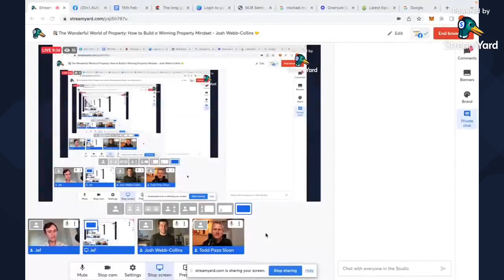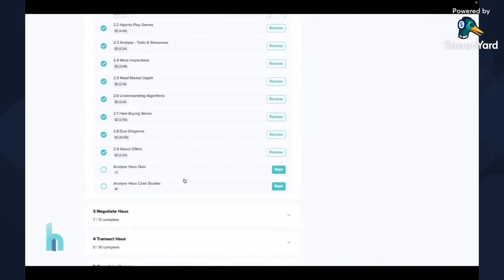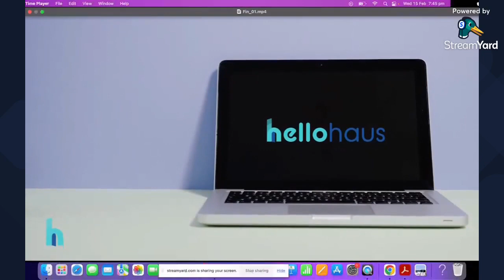The Wonderful World of Property: How to Build a Winning Property Mindset -Josh Webb-Collins -15 Feb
0:11:26 What are your Negotiation Tactics?
0:18:16 What is the reason for your property investing?
0:27:08 Owning 3 Properties at the age of 25
0:29:26 How do you identify those people that want to build you up?
0:30:59 How big do you want to grow your portfolio?
0:33:49 Josh's Experience of his Property Number 1: Ballarat
0:46:33 Did financing the final loan requires it to be rented at a certain amount to get approval?
0:51:16 What lesson did you learn going from your second property into your third property?
0:55:21 What was the process to meet a lot of these property-related people?
1:02:19 How did you structure your purchases in terms of buying in your name or under trusts, to ensure you don't max out with serviceability in the eyes of the banks?
1:05:46 How Number 4 property is going to get you number 5?
1:11:10 Are you currently Renting Josh? - is your portfolio currently positive?
1:20:39 Josh's Number 4
1:30:15 Tips from Josh for Investors like him
1:32:34 What is currently missing from your investing, Josh?
1:36:29 Learnings from Josh's Property Journey

LEARN HOW AN EVERYDAY INVESTOR HAS BUILD A WINNING PROPERTY MINDSET AND PROFITABLE PORTFOLIO!